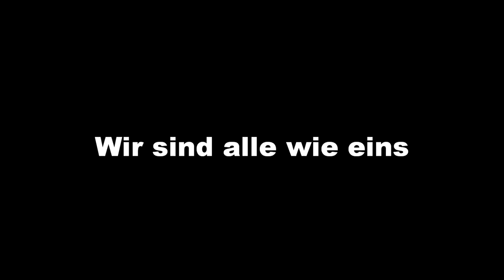Unheilig Zeit zu gehen Unheilig Double Show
Unheilig Zeit zu gehen erste Single aus dem Album Gipfelstürmer das am 12. Dezember 2014 kommt.Unheilig Double lässt die Kunst von Unheilg weiterleben.Unheilig Double Live Forever Show weiterleben für immer Show.Mit den bekannten Songs wie Geboren um zu leben So wie du Warst.Unter deiner Flagge Als wär´s das erste Mal Wir sind alle wie eins.
Für Straßenfest Autohaus Weihnachtsmarkt Firmen Event Weihnachtsfeier Geburtstag Hochzeit Hochzeit Stadtfest usw.
Unheilig Graf Double Buchen Anfragen per Mail